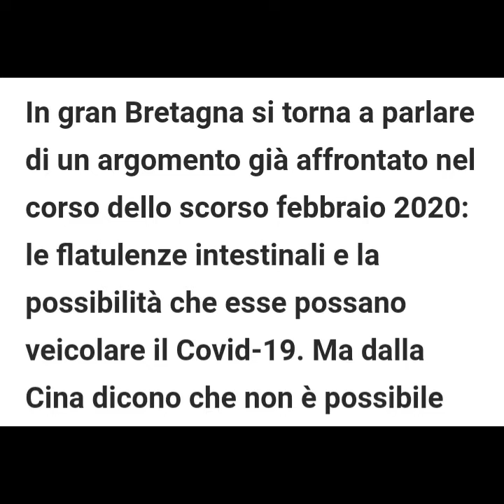CORONAVIRUS Le flatulenze possono veicolare il COVID19?